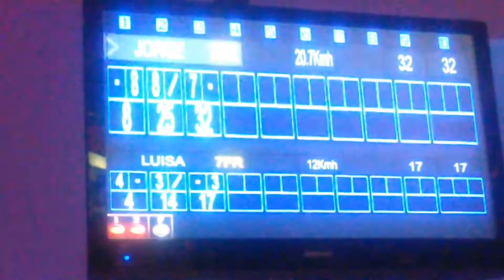Amor y amistad 2015 lois.